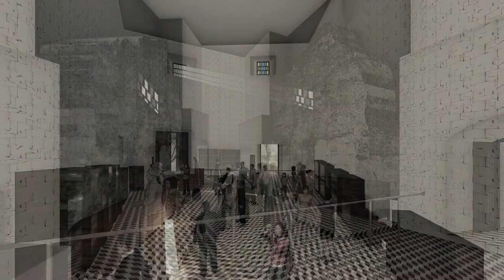SACRISTY PROPOSAL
sacristy proposal video
heritage conservation
Maribojoc church reconstruction
earthquake recovery of Maribojoc Church bohol
Spanish architecture in the Philippines